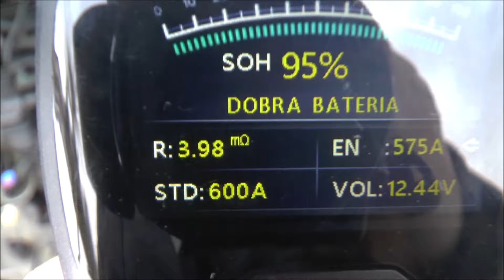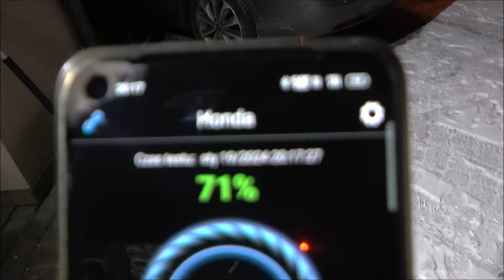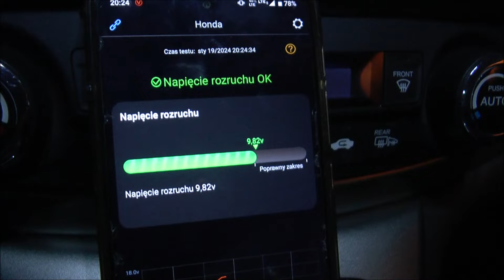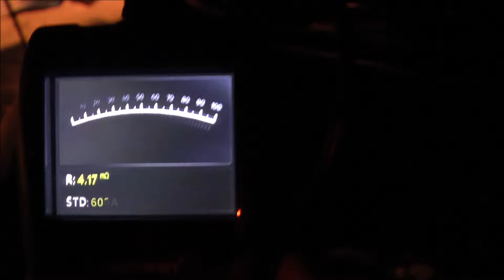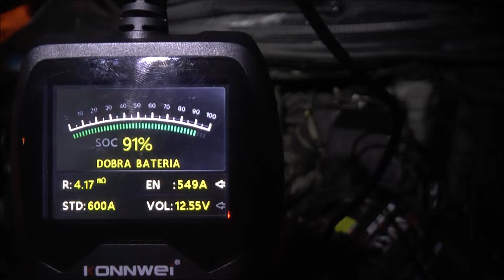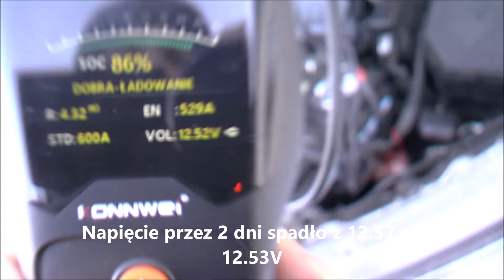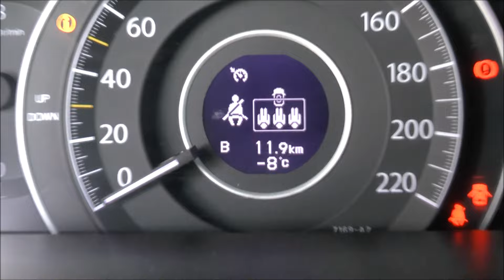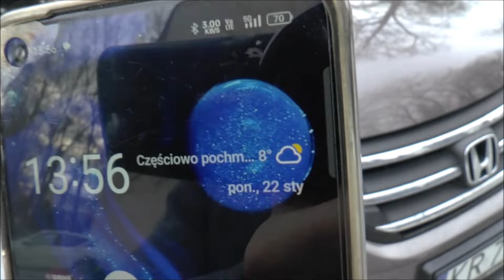Ile spadło napięcie w AGM przez mroźny weekend | Honda CR-V 2.0 | Virtz 60Ah